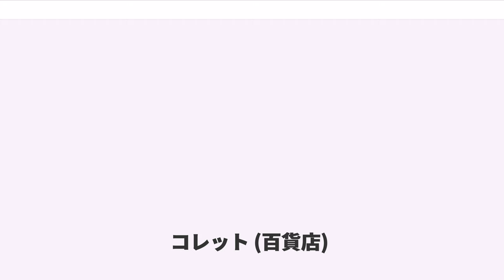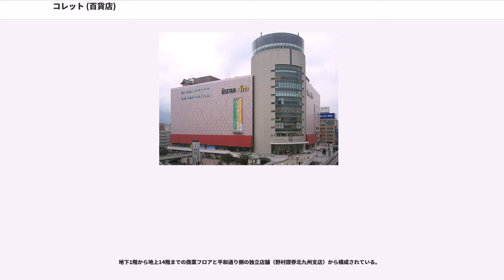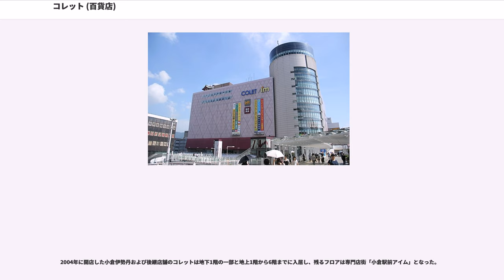コレット (百貨店)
コレットは、福岡県北九州市小倉北区にある百貨店である。JR小倉駅前の商業ビル「セントシティ北九州」の地下1階の一部と地上1階から地上6階に入居している。地元百貨店・井筒屋の子会社である「株式会社コレット井筒屋」が運営し、単独で日本百貨店協会に加盟する。

本項では、かつて同ビルに入居していた百貨店（小倉そごう・小倉玉屋（移転後）・小倉伊勢丹）、および同居する専門店街「小倉駅前アイム」についても記述する。

コレットが入居するビル（セントシティ北九州）は、1993年（平成5年）に株式会社小倉そごうが運営する小倉そごうとして開業した。オープン時のキャッチフレーズは「咲かせたい、暮らしルネッサンス」。小倉そごうは、JR九州小倉駅前の京町三丁目再開発（小倉駅前東地区第一種市街地再開発事業）の中核テナントとして誘致・設立された。

各フロアには地元地権者保有床が虫食い状態で存在しており、地元地権者の店舗が混在していた。黒崎そごうとともに北九州市を代表する百貨店として親しまれたが、2000年（平成12年）、親会社であるそごうの破たんに伴い、黒崎そごうと共に同年12月25日に閉店した。

小倉そごう閉店後も一部の地権者は引き続き店舗を営業しており、家賃・共益費の約30%減を提示してそごうの営業再開を求めていた。そごう側は小倉そごうの営業再開を目指して地元財界に協力を求め、会社更生法適用申請を提案したが、融資元の福岡銀行などが申請を拒否したため破産手続きに移行し、営業再開を断念した。

小倉そごうの営業再開が実現しなかったため、後継テナントの誘致を目的として地元企業の出資により北九州都心開発を2001年（平成13年）に設立した。しかし複雑な権利関係などがネックとなり、後継テナントの誘致が遅れた。その後、2002年（平成14年）3月に、室町一丁目地区第一種市街地再開発事業（リバーウォーク北九州）の施工区域内にあった小倉玉屋が、資金難からリバーウォークへの（再）入居を断念したことで、地元財界の働きかけにより小倉玉屋が地下1階から4階までに仮入居し、営業を継続した。しかし、改装もほとんど行わないまま入居したこともあって客足は伸びず、同年12月25日に小倉玉屋は閉店した。

小倉玉屋の仮営業中も大手百貨店の誘致交渉は継続して行われ、地権者らの要望を受けた管財人が意向を打診した8社のうち、伊勢丹、高島屋、松坂屋、西武百貨店の4社が出店を検討すると回答していた。

小倉玉屋閉店後、地元財界が中心となって井筒屋との関係が深い伊勢丹を誘致。伊勢丹7割・井筒屋3割の出資比率で新会社「株式会社小倉伊勢丹」を設立し、2004年（平成16年）2月10日に開業した。今日のコレットは、この時を開業日とする。

伊勢丹は権利床の一括賃貸を出店の条件としていたが、地元地権者との交渉が難航し、一時は伊勢丹の出店は困難になったと報じられた。その後破産管財人の協力もあり、地権者保有床を北九州都市開発が賃借することでセントシティ北九州ビルの権利を一本化し、小倉伊勢丹の出店が実現した。

小倉伊勢丹は地下1階の一部と地上1階から6階までに入居し、残るフロアは北九州都心開発が運営（プロパティマネジメントはアスクプランニングセンター）する「I'm専門店街」となった。

ところが、井筒屋との商圏バッティングや郊外型ショッピングセンターの相次ぐ出店などにより売り上げが伸び悩み、2007年（平成19年）12月25日に伊勢丹は小倉からの撤退を発表。同月、I'm専門店街のプロパティマネジメントはジオアカマツに変更された。

小倉伊勢丹は2008年（平成20年）3月25日に営業を終了したが、井筒屋が伊勢丹保有の小倉伊勢丹株式を備忘価額の1株1円で買収し、「閉店」とはせず「休業」の扱いとした。

小倉伊勢丹の営業終了後、6日間の「休業」期間中に改装工事を行い、4月1日に社名を「株式会社コレット井筒屋」に改め、同名の店舗として営業を再開した。再開にあたっては、商品券等の発行業務と根幹部の企画立案業務を井筒屋本体に集約した。

その後、船場町の井筒屋本店と駅前店舗の棲み分けを図るため、2009年に両店舗間でのテナント移動を伴う大規模改装を行い、3月11日、店名を「コ...